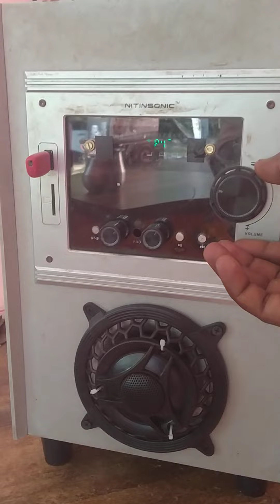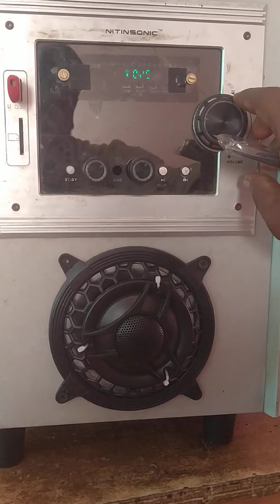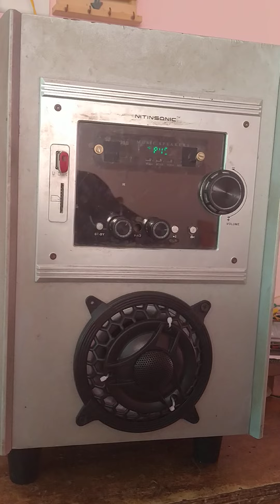5.1Nitinsonic Home Theatre alteration work